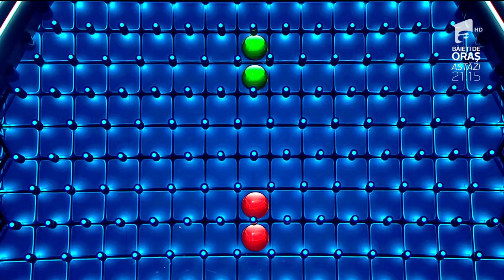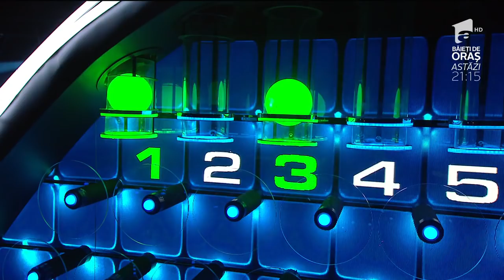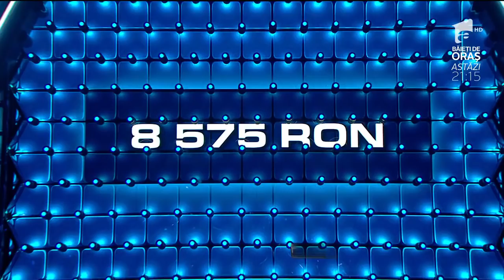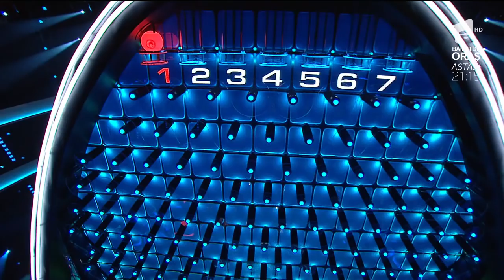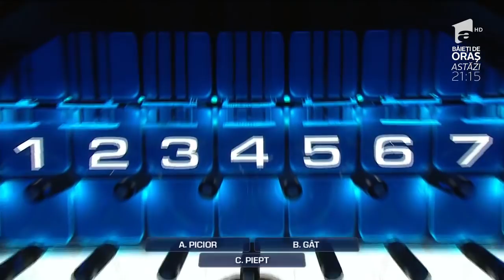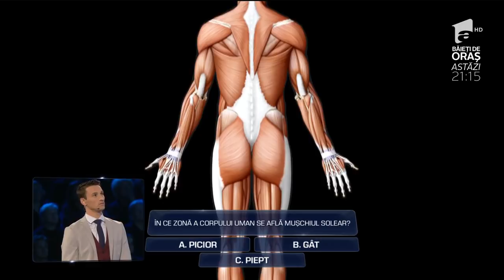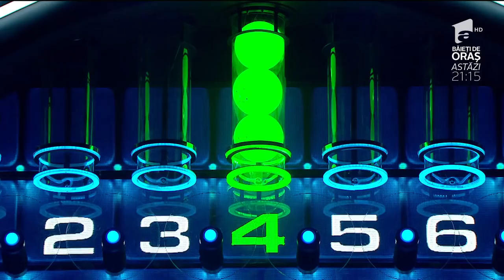Runda a doua, plină de emoţii! Corina și Mircea au câștigat 48.476 de RON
Familia le-a schimbat destinul, iar acum vor să îi ajute şi pe alţii. Soţii Zamfir, concurenţii din această seară, de la ,,The Wall- Marele Zid", vor să construiască un orfelinat, în care copiii nevoiaşi să îşi găsească o casă. Sportivii de performanţă au reuşit să îşi seteze obiective ambiţioase şi să treacă şi prin eşec, dar şi prin câştig.